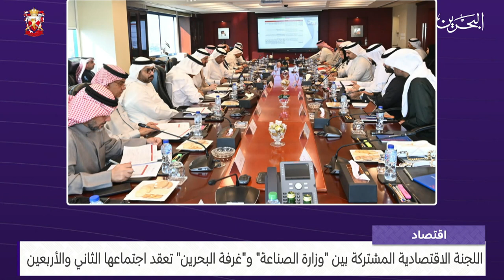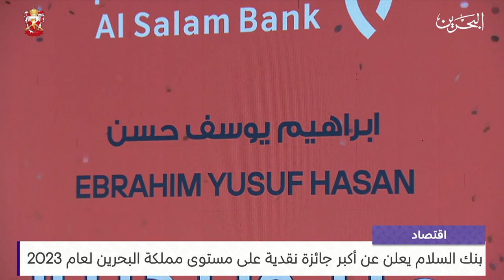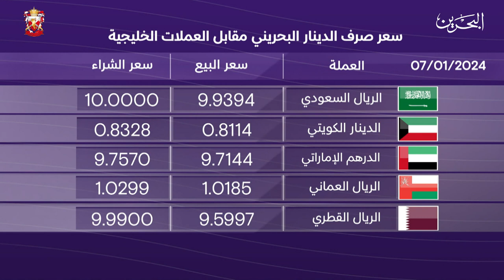البحرين مركز الأخبار : النشرة الاقتصادية 07-01-2024